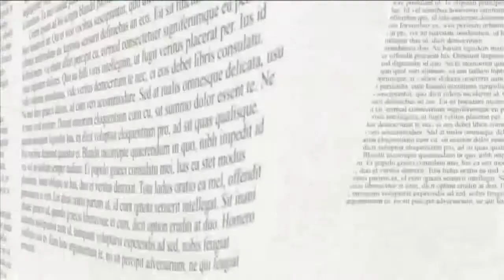Vocabulario científico: Robótica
Pedro J. Sanz, catedrático de Ciencia de la Computación e Inteligencia Artificial, describe el concepto de robótica.

Vídeo producido por los alumnos del Grado en Comunicación Audiovisual de la UJI Sara Blasco Chamarro, Santiago Cuéllar Mendoza, C. Brian Diarte Sáez, Llorenç García Estellés, Carlos Navarro Belenguer y Maria Vicent Campos, dentro del proyecto Labcom-Ciència gestionado por el profesor del Departamento de Ciencias de la Comunicación Francisco López Cantos, con la colaboración del Laboratorio de Comunicación Audiovisual y la Unidad de Cultura Científica y de la Innovación de la Universitat Jaume I. Está incluido en la categoría de «Vocabulario científico», que engloba piezas breves en las que el personal investigador de la UJI colabora definiendo términos científicos relacionados con su área de conocimiento.
[Vídeo subtitulado para personas sordas]
Labcom-Ciència UJI 2013
Vocabulari científic: Robòtica
Pedro J. Sanz, catedràtic de Ciència de la Computació i Intel•ligència Artificial, descriu el concepte de robòtica.

Vídeo produït pels alumnes del Grau en Comunicació Audiovisual de l'UJI Sara Blasco Chamarro, Santiago Cuéllar Mendoza, C. Brian Diarte Sáez, Llorenç García Estellés, Carlos Navarro Belenguer i Maria Vicent Campos, dins del projecte Labcom-Ciència gestionat pel professor del Departament de Ciències de la Comunicació Francisco López Cantos, amb la col•laboració del Laboratori de Comunicació Audiovisual i la Unitat de Cultura Científica i de la Innovació de la Universitat Jaume I. Està inclòs en la categoria de «Vocabulari científic», que recull peces breus en què el personal investigador de l'UJI col•labora definint termes científics relacionats amb la seua àrea de coneixement.
[Vídeo subtitulat per a persones sordes]
Labcom-Ciència UJI 2013
Scientific vocabulary: Robotics
Pedro J. Sanz, lecturer of Computer Science and Artificial Intelligence, describes the concept of robotics.
Video produced by students of the Bachelor's Degree in Audiovisual Communication at the UJI Sara Blasco Chamarro, Santiago Cuéllar Mendoza, C. Brian Diarte Sáez, Llorenç García Estellés, Carlos Navarro Belenguer and Maria Vicent Campos, within the Labcom-Science project managed by Francisco López Cantos, lecturer at the Department of Communication Sciences, with the collaboration of the Communication Sciences Laboratory and the Scientific Culture and Innovation Unit at the Universitat Jaume I. It is included within the category of "Scientific vocabulary" that is made up of short videos in which the Universitat Jaume I research staff provides the definition of scientific terms related to their area of expertise.
Labcom-Ciència UJI 2013